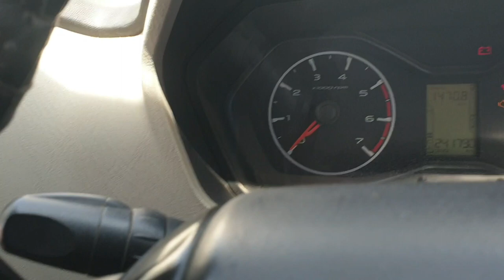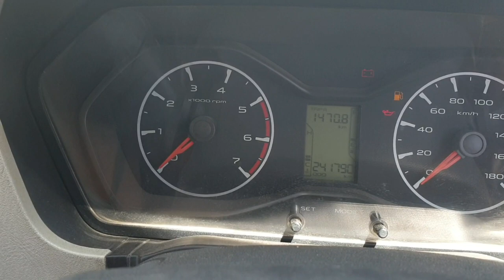Mahindra scorpio crankshaft sensor problem gadi not start